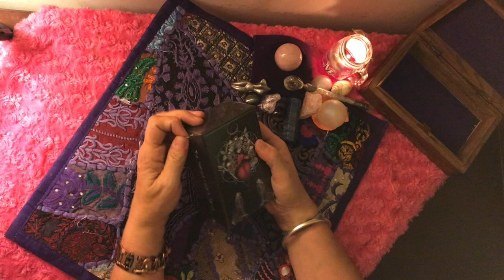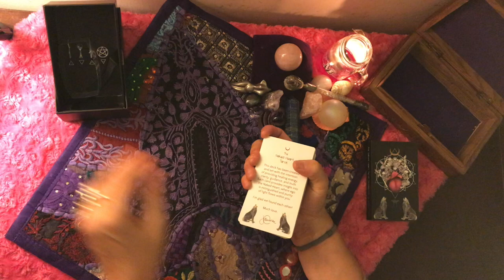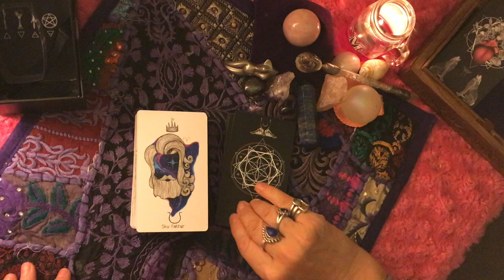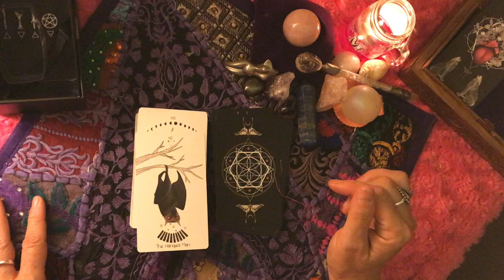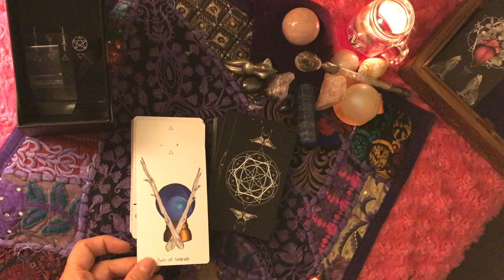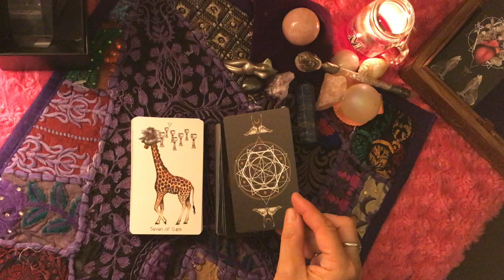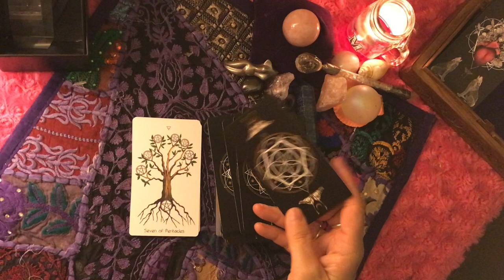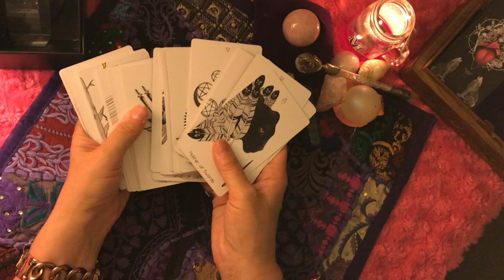The Naked Heart Tarot Unboxing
The Naked Tarot Unboxing

or to purchase tarot decks see freyjasdaughter.etsy.com

For Tarot Readings, see my services and purchase